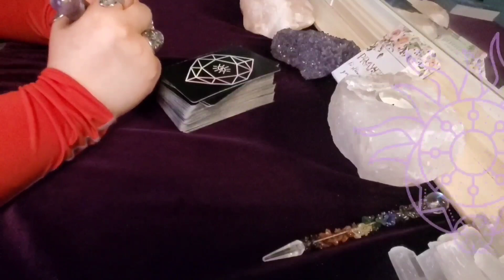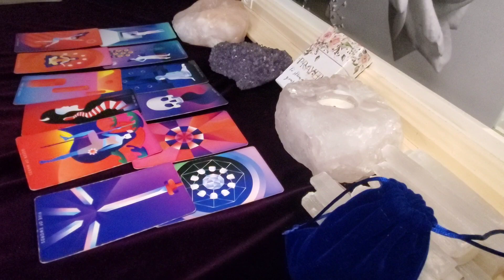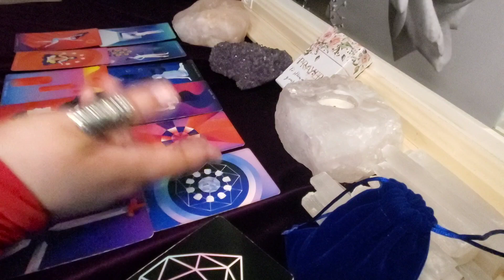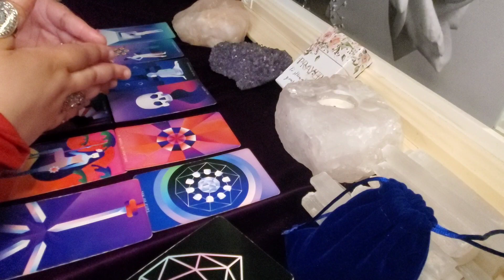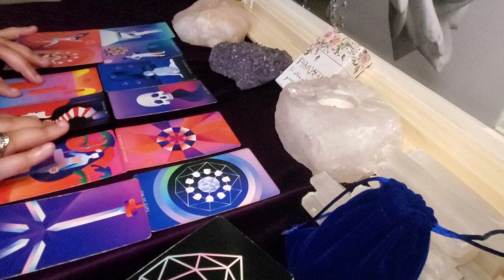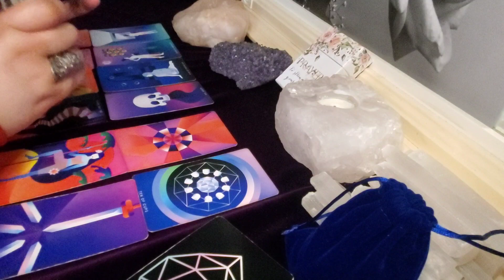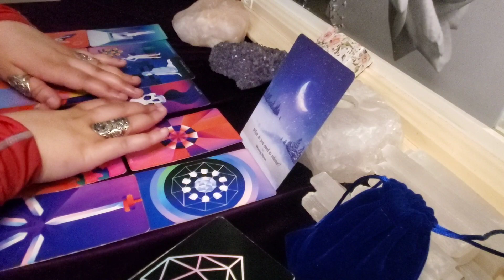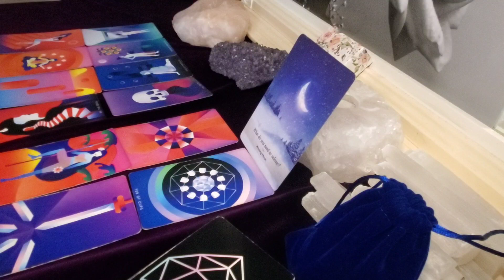TAURUS💫 You Inspire So Many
Donations are not mandatory, but they are always welcome and much appreciated and are used to purchase decks and equipment for the channel. Thank you for your generosity♥️

🃏T A R O T D E C K S🃏
The Phsycic Tarot Deck

Mystic Mondays Tarot Deck

The Starseed Oracle Deck

Dreams Of Gaia Tarot Deck

Cat Tarot Deck

Osho Zen Tarot Deck

🥇LET ME HELP YOUR BUSINESS EXPLODE!🥇